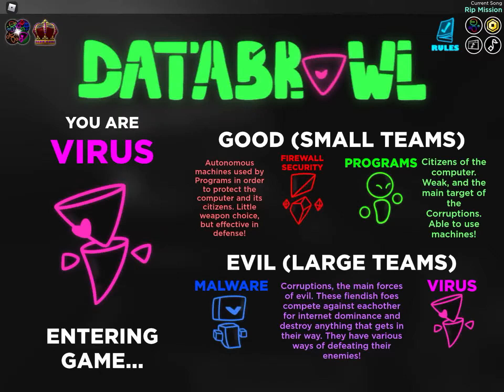Playing databrawl into I die part 2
Ok this is part two you can see that in the title there a another one you can search for it I’m just lazy

I’m trying new things about YouTube but I’m not sure how to do it yet like how to make thumbnail

I have no idea how that a problem I’m trying to see what I can do